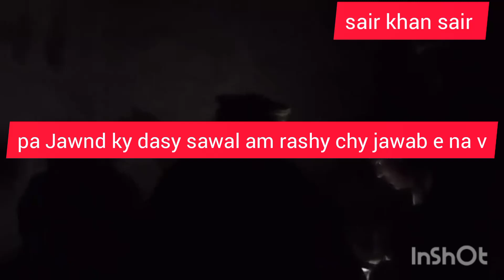poshto.2023 new rabab mangy.pa jawand ky dasy sawal am rashy chy jawab e .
poshto new rabab mangy#2023#pa#jaw and#my#easy#sawal#am#Rasht#chy#jawab#e#na#v#